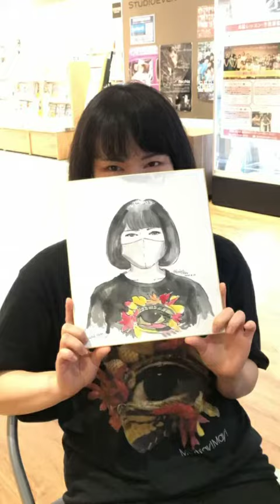My portrait Collection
今まで数多くの世界中の方々との出会いを絵にしてきました。スマホにある絵をスライドショーにしました。あと、最近TikTokアカウントを作りました。

ユキンコアキラ
2000年からストリートを拠点にアートプロジェクトを開始。
“Street art Prigram”と題し原宿からスタート。
パフォーマンススタイルを発展させオリジナルパフォーマンス、
“リズムペインティング”で国内、海外で活動しています。
アジア、中東、ヨーロッパ、オーストラリア、アメリカなどを巡って
いろんな国、街でアートを通しジャンルを超えて創造展開しています。

活動の発信、作品紹介、などこのチャンネルで配信しています。

【Profile 】
Yukinko Akira
 Started an art project based in the street in 2000.
 Start from Harajuku with the title "Street art Prigram".
 Original performance by developing performance style,
 We are active in Japan and overseas with "rhythm painting".
 Touring Asia, Middle East, Europe, Australia, America, etc.
 We are expanding beyond genres through art in various countries and cities.

 We distribute activities, work introductions, etc. on this channel.